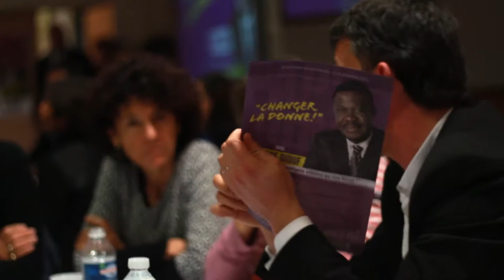Pape Diouf mobilise les Marseillais ! | Municipales 2014 - Marseille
Extraits du discours de Pape Diouf lors des 2e Rencontres Citoyennes qui ont fait salle comble au Florida Palace à Marseille.

- Le site officiel de Pape Diouf et de la liste Changer la donne dans les arrondissements et les secteurs de Marseille pour l'élection 2014 du Maire de la ville.